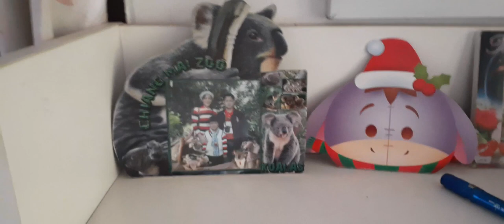Jonas Brothers - Greenlight (From "Songland") (Official Video)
The Rising Style on Top, Inspiration Of New Work, Search Engine of Greenlight, This House Beyond Shining as "Greenlight" First Ever Official MV By Jonas Brothers and Produced and Directed by Channarin Khewrungpetch

Universal Music Group
Universal Music Thailand
Jonas Brothers
Republic Records
NBCUniversal
NBC
Universal Television Alternative Studio (Production Arm of NBC)
222 Productions (Adam Levine Productions Company)
Live Animals Productions
Dave Stewart Entertainment

KFC
Lòreál Paris
Pizza Hut
Domino Pizza
Toyota
Lexus
BMW

Video directed by Channarin Kherungpetch
Video produced by Channarin Khewrungpetch for Wongtong House
Produced by Wongtong House

"Greenlight" Lyrics :
I could've never changed a thing 'bout you
I fell in love with the way that you move
You got me eyeing all the things that you do
Make me never wanna leave the bedroom

Ain't nobody in the world does it like you do
Got me beggin' you for more, yeah, it's nothin' new
Before you come around, yeah, I was feelin' blue
So tell me if you're down, I'll fly ya to the moon

Just say I got the green light
The things we do past midnight
Just me and you and it feels right
Just an empty room and the green light
The green light

I'm thinkin' back to the night we met
Like a song that you can't forget
In this light it's a perfect view

The green light

The green light

Green light
Green light, green light

Let me see your body move in the green light
Yeah, in the green light
I see your body move in the green light

The green light

The green light